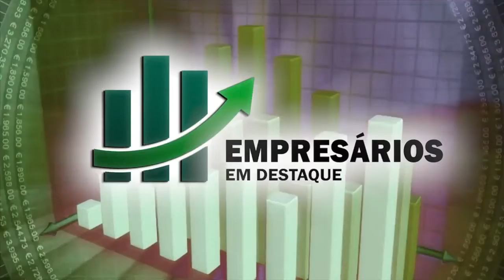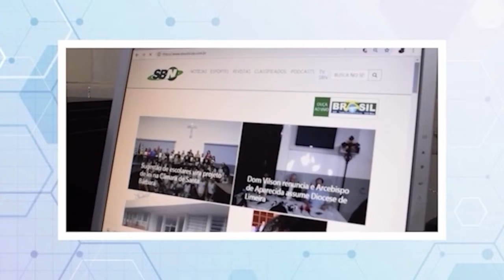EMPRESÁRIOS EM DESTAQUE – 03/05/2022 – Convidada - Lígia Amorim - Bióloga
Convidada - Lígia Amorim - Bióloga
Edição: Laércio Rodrigues